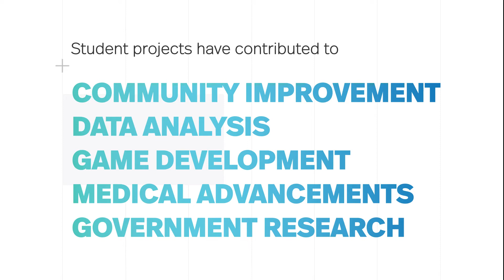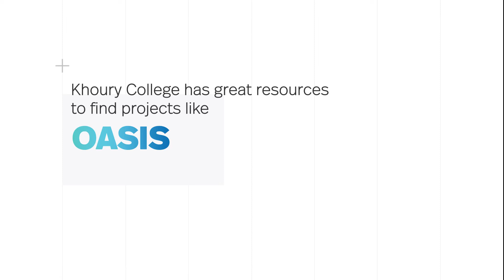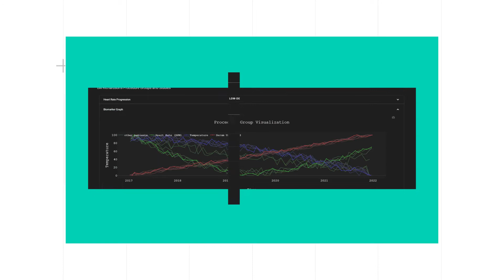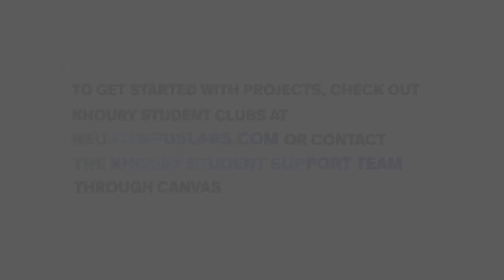First-Year Students Passport: Projects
Khoury College students and faculty explain the benefits of research projects.

At Khoury, students have a lot of opportunities to do projects. It's a way for students to do experiential learning on their own time at their own pace. Most projects pull together students from different disciplines to try to solve a real world problem, or do cutting-edge research. Projects give an opportunity for students to work on their passion tying their computer science, cybersecurity and data science skills into other areas outside of Khoury.